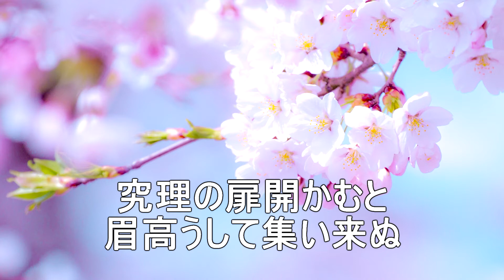東京工業大学学生歌 桜花散り敷く丘の上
東京工業大学学生歌